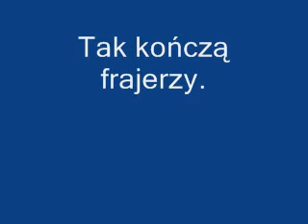Aleksander Kwaśniewski o Sali.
Nuta w czołówce to..
Eminem-Lose Yourself

A po flimie
Rahim-Sekunda.